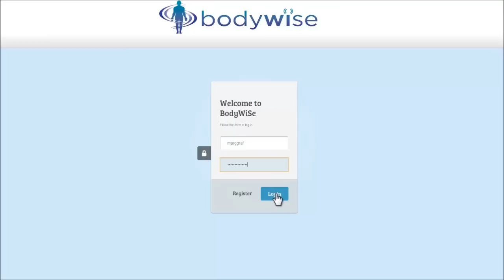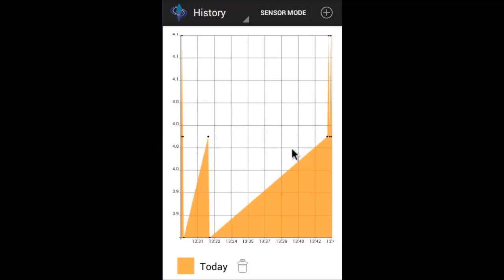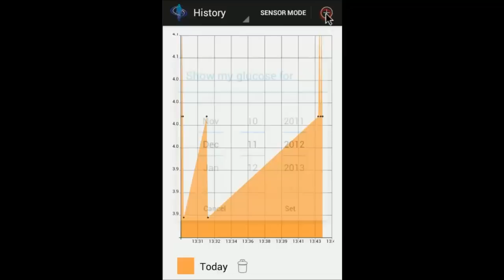BodyWiSe Wireless Multisensor Platform Demo